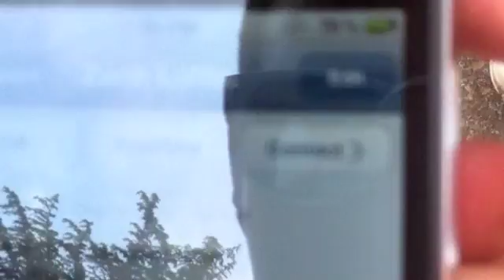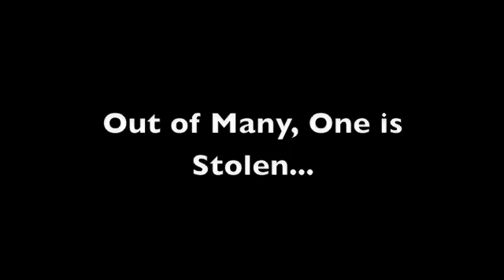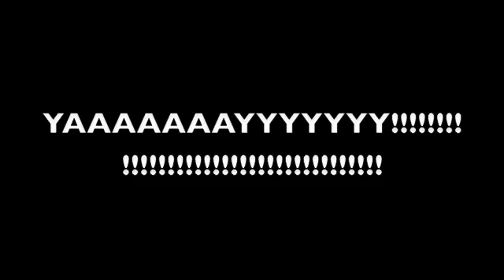THE LOST SHEEP